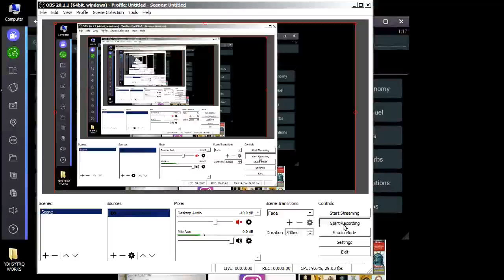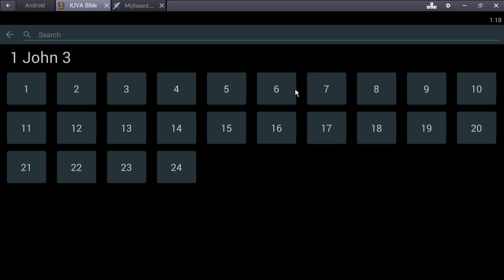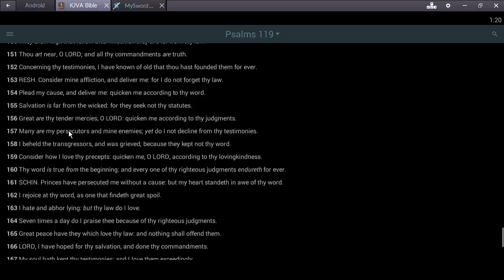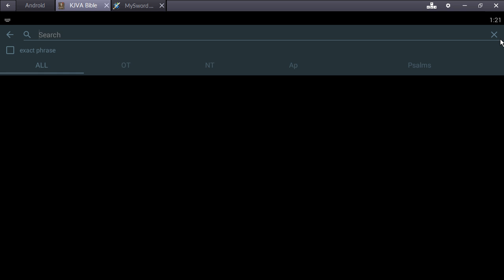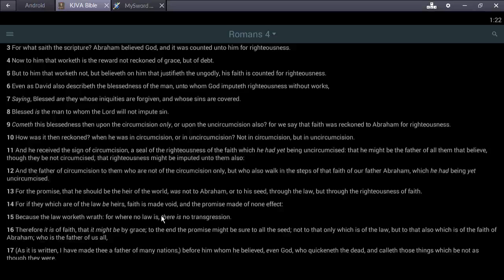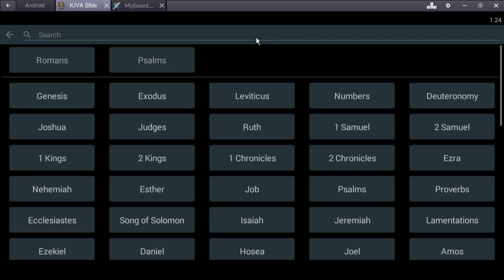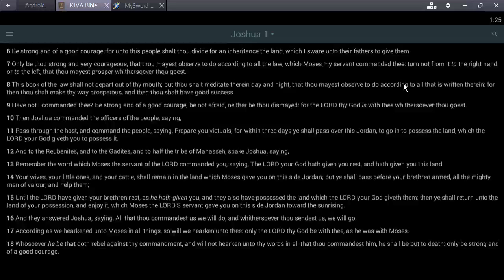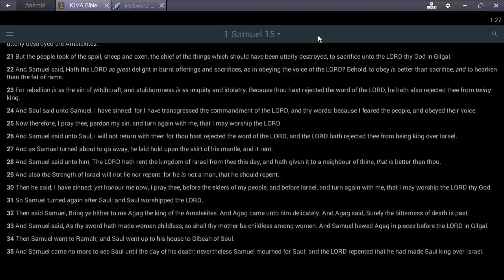GMS - What Is True Righteousness?